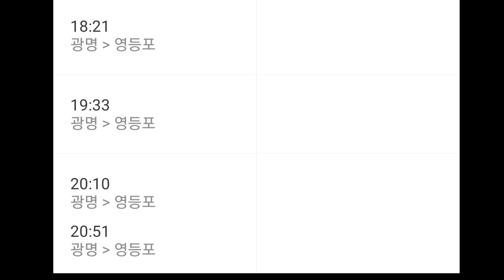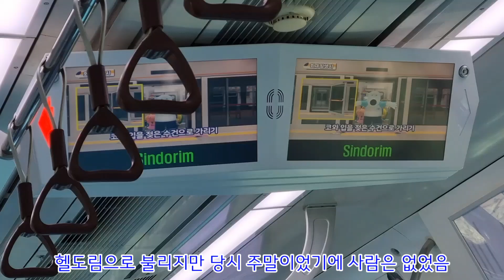(광명셔틀)KTX 고속선 주행하는 전철이 있다고요?